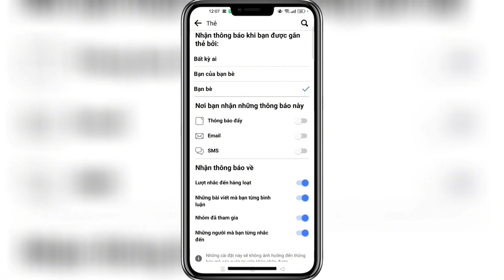Tắt tính năng nêu bật trên Facebook phạm tâm vlogs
Thân chào các bạn đã đến với kênh Phạm Tâm Vlogss, kênh chia sẻ giải trí tổng hợp, thủ thuật hay.